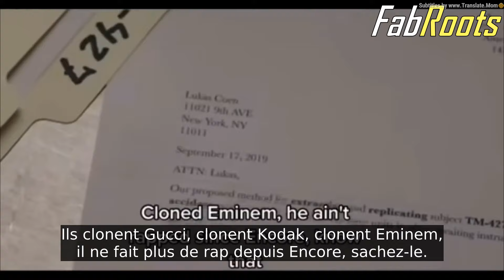TOM MACDONALD A EXPOSÉ LES RAPPEURS 🔥🔥🔥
❌❌Pour ceux qui veulent me soutenir et soutenir mon travail merci a vous Lien en Description ♥️
TOM MACDONALD A EXPOSÉ LES RAPPEURS ILLUMINATI ET CLONÉS